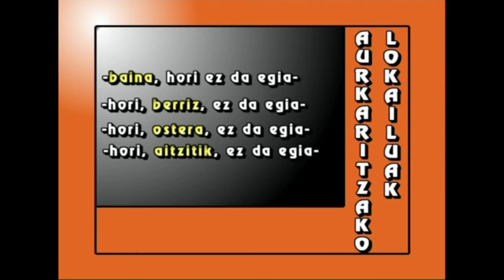MTB-6 Etnien eskubideak (1. atala: Gizartea)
1.atala: deskribapenak egin eta kantitate ez zehatzak eta aurkaritzako lokailuak landu.